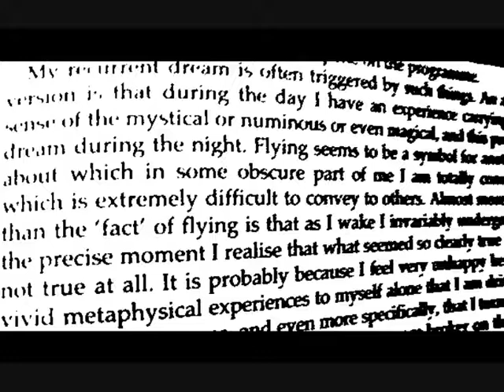Death of thy faithful intruder - mnesjia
Probably the last track by me for 2010.

Piano: mnesjia
Voice: mnesjia

"Exasperated from all the heart's turmoil"